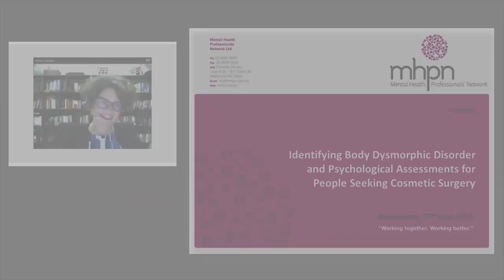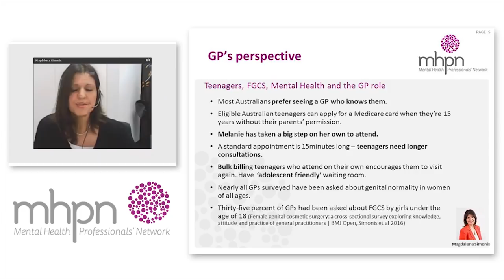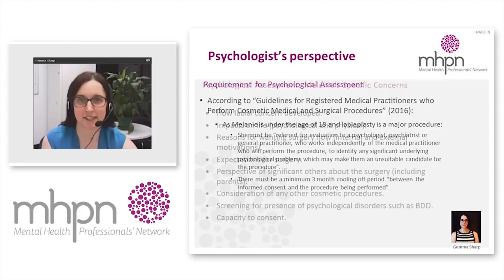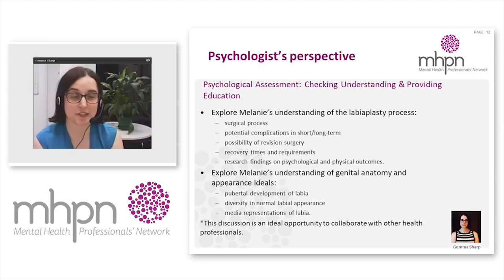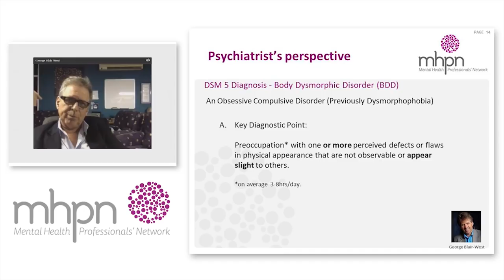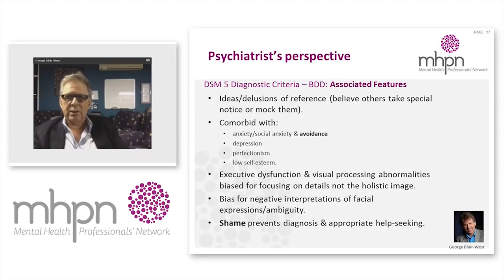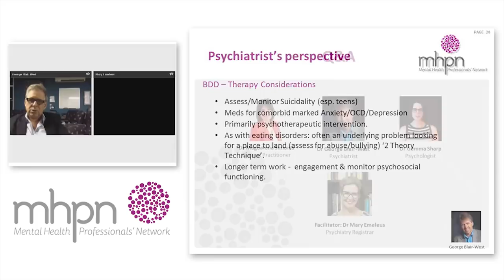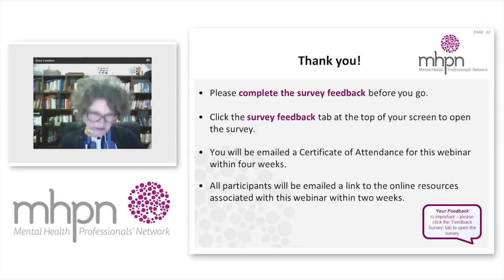Identifying Body Dysmorphic Disorder and Psychological Assessments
Join our interdisciplinary panel for a discussion about the importance of collaboration for identifying and treating body dysmorphic disorder.